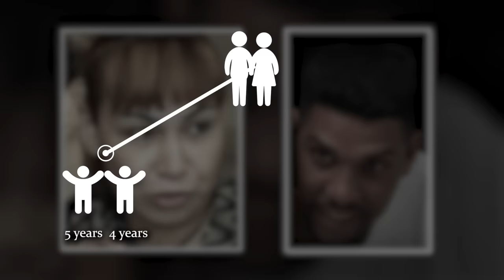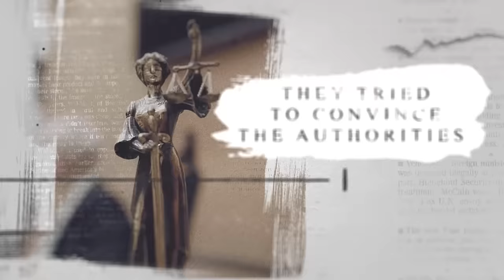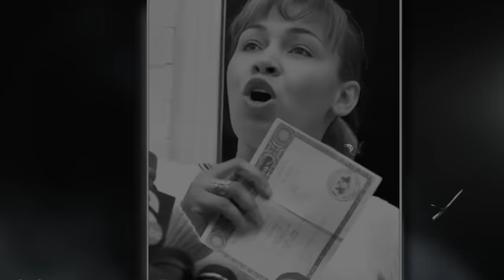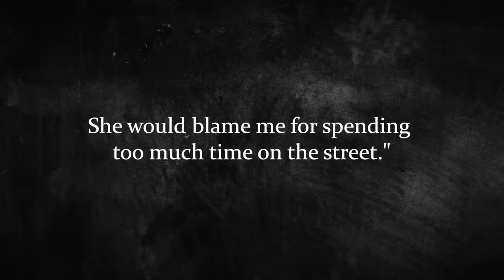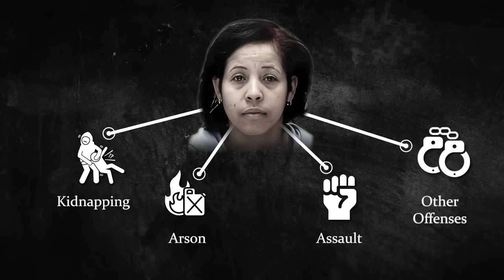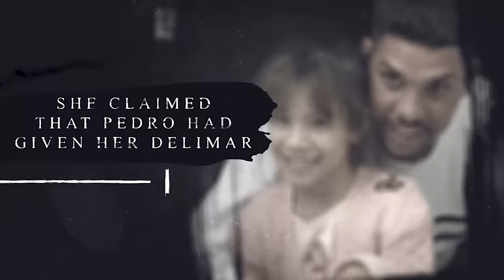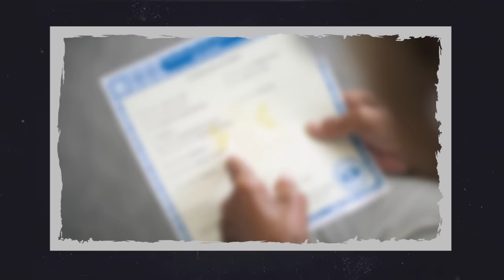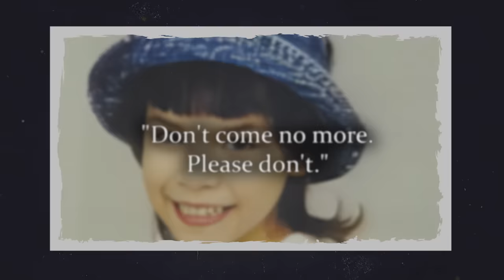Mom Puts Gum in Girl's Hair To See If It's Her Missing Daughter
Delimar Vera was missing. Or was she? Join us as we explore the case that shows what moms like Luzaida Cuevas do when it comes to their missing children.